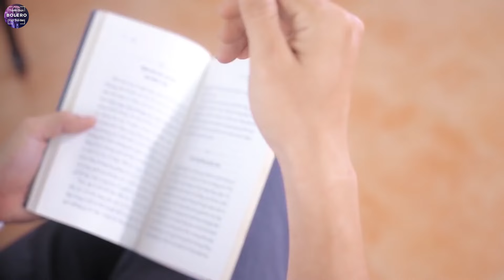MV triệu View KHÓC THẦM - MAI LỆ QUYÊN | Tuyệt Phẩm Trữ Tình Buồn Thấu Tâm Can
KHÓC THẦM - MAI LỆ QUYÊN | Tuyệt Phẩm Trữ Tình Buồn Thấu Tâm Can

Tiễn anh đi rồi em về gác lạnh đìu hiu
Ngoài trời trăng tỏ mà sao ướt đôi tay mềm
Bóng đêm ngỡ ngàng vì quạnh hiu
Khép đôi mi lại càng thương nhiều
Trời ơi thương nhớ bao năm mặn nồng bây giờ lìa xa
Em thương anh từ nay cách biệt nụ cười
Đường xa gió lạnh mưa nhiều
Và đời em đắng cay trăm chiều
Bao năm rồi một ngày chưa sống xa nhau
Ngọt bùi chia sớt cho nhau
Mà giờ này sao lắm thương đau
Mấy đêm qua rồi nghe từng lá rụng ngoài hiên
Từng hồi chuông đổ mà thêm tái tê trong lòng
Vắng anh cô phòng càng quạnh hiu
Nhớ anh nhớ từng làn hơi thở
Giờ đây mới biết xa anh sẽ làm chết cả đời em